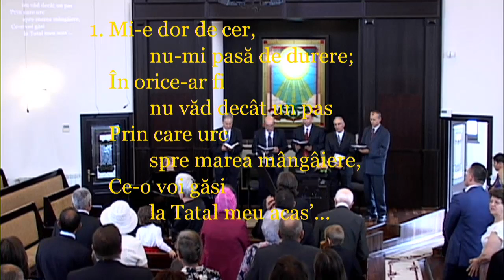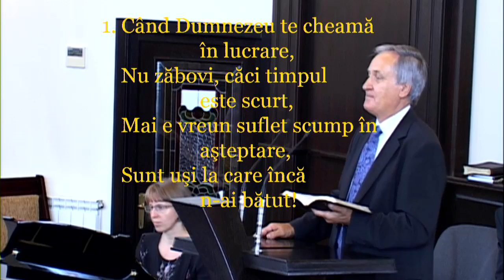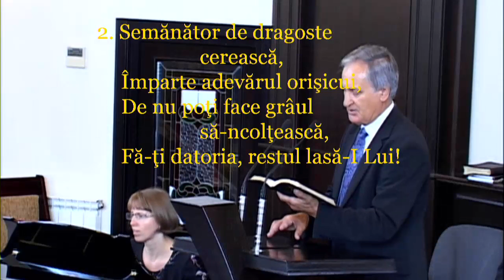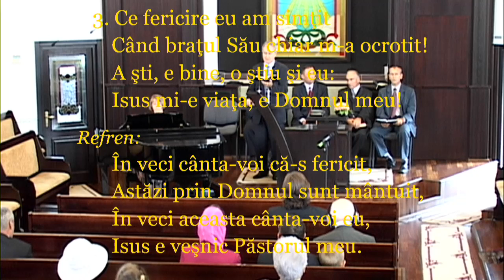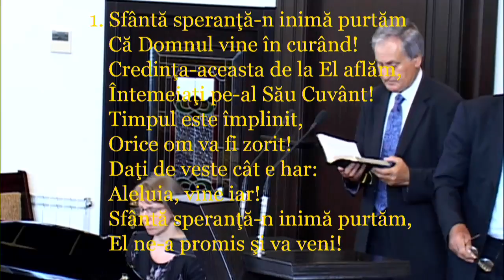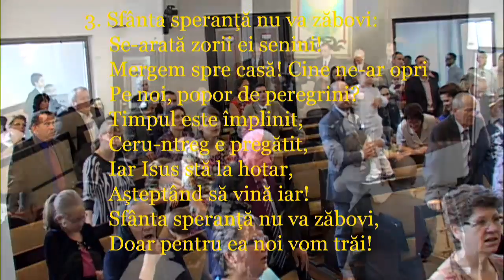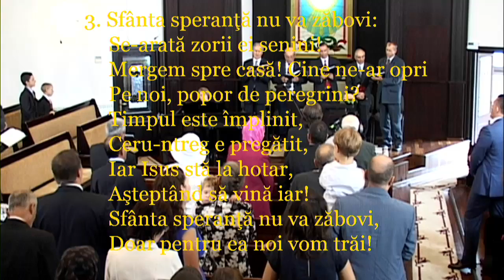19 07 2014 -- Costel Abrudan -- Inainte de masa